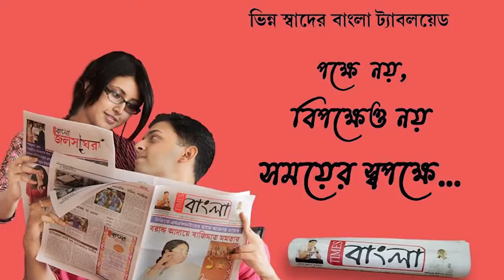ময়না গড়ের ঐতিহ্যবাহী রাসযাত্রা শুরু তবে মেলা না হওয়ায় হতাশ ব্যবসায়ী থেকে রাস প্রেমী মানুষজন